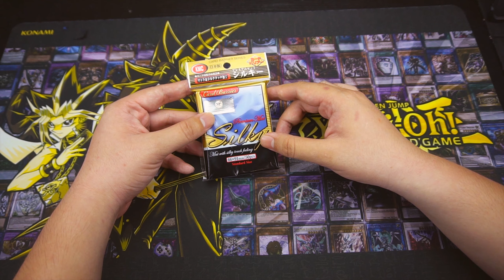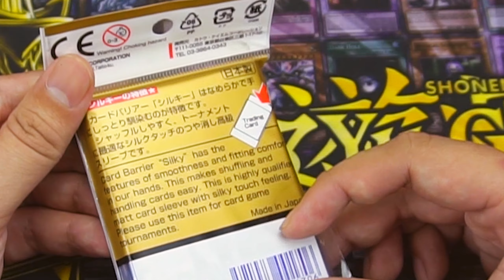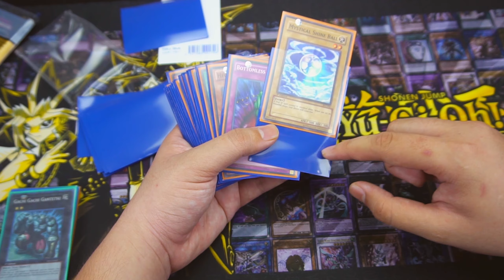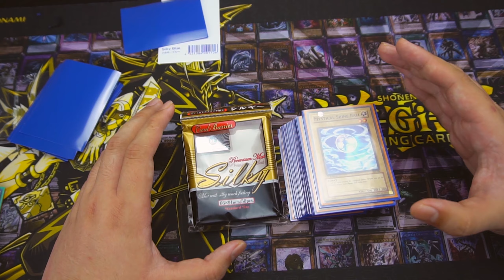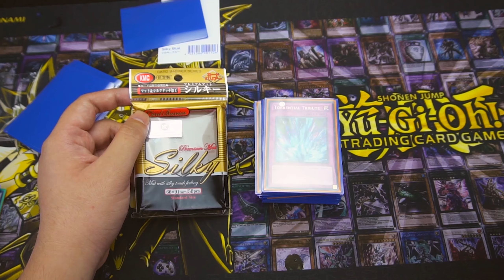Xào bộ bài yugioh mượt mà với bọc bài Standard KMC Silky giá rẻ | M2DA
Các lá bài lẻ, nguyên hộp yugioh, pokemon, Dragon Ball Super, phụ kiện card game và rất nhiều thứ khác nữa

Nhóm sinh hoạt:
Hỗ trợ người chơi Yugioh Trading Card Game: